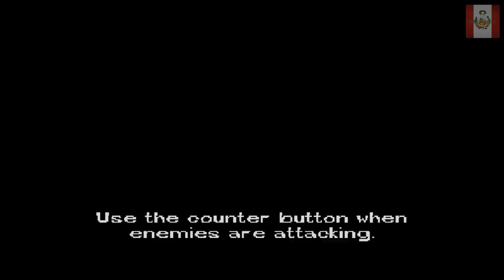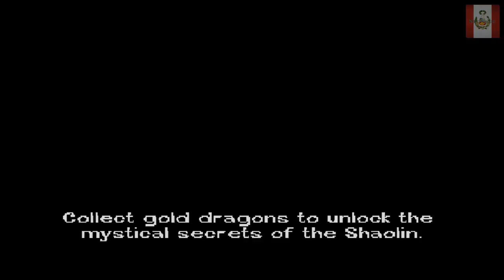JACKIE CHAN STUNTMASTER | PS1 | GAMEPLAY | PARTE 5 | NECTOSDE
SEGUIMOS CON EL GAMEPLAY DE JACKIE CHAN STUNTMASTER | PS1 | GAMEPLAY | PARTE 5 | NECTOSDE

STEAM: NECTOSDE2